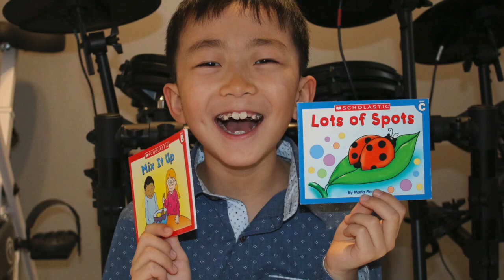Read with Aaron (Reading for Kids, Read Aloud!)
Reading is a journey, welcome to take this adventure with Aaron!

Little Leveled Readers
By Scholastic Inc
A step-by-step, book-by-book program that guides children through the early stages of reading. Each book, carefully evaluated by a reading specialist to correlate with the Guided Reading Levels, is leveled to address the early stages of a child's reading development.

Quick fun facts to get to know me:
Fact 1: I’m 9 years old.
Fact 2: I speak English, French and Chinese.
Fact 3: I love to play guitar and drum!